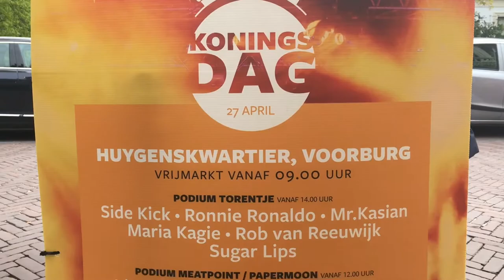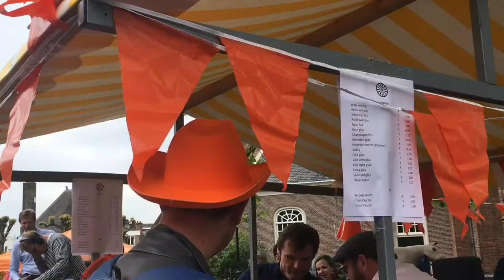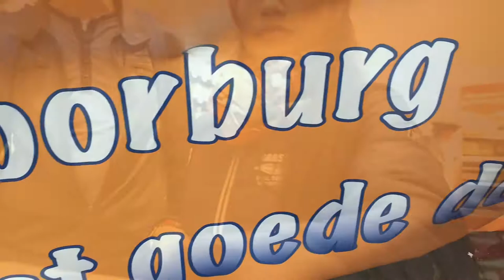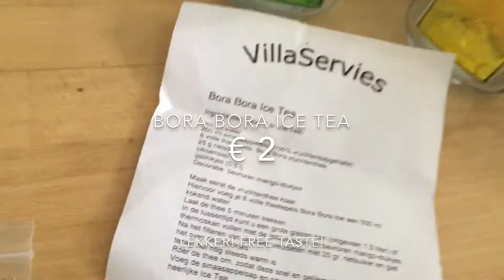Vlog#39 King Willem Alexander Birthday | Koningsdag 2018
Its the KINGS BIRTHDAY 🎂HIP HIP HOERA! Celebrating in Oud-Voorburg! Lieve de Koning! 👑

ABOUT US:

EAST: (Kyn) Predominantly Extrovert,Make-up Enthusiast,Likes Medicine 101+ Trivias,Techie Stuff,Passion: Dance & Travelling (& Vlogging)

MEETS...

WEST: (Jeroen) Predominantly Introvert,Likes Geography 101 + Trivias ,Nature & Camping; Passion: Weather & Travelling (& Driving)

Shot in the Netherlands 🇳🇱 [Pardon,this is ALL we have mustered due to limited capacity GB]

Viajero! Viajera! Lakwatsera! Lakwatsero! Pasyal Tayo this 2️⃣0️⃣1️⃣8️⃣!!!

Still saving for better videos,for now:
Camera used: iPhone 5SE/6
Additional lens: Black Eye HD Wide Angle
Editor: iMovie/FilmoraGo
Intro: Intromaker
Thumbnail: Canva
Location: Netherlands 🇳🇱
Photoshoot Location: Philippines 🇵🇭
Videographer : Amateur - Just us! East Meets West
Underwater Photographer: Dir. Arjanmar Rebeta of MEDIARAMA Creatives.
Audio: YT Audio: Palm Trees | Island Coconuts | Real World

Bedankt voor het kijken! Salamat sa panonood! Salamat guid! Happy 2️⃣0️⃣1️⃣8️⃣!